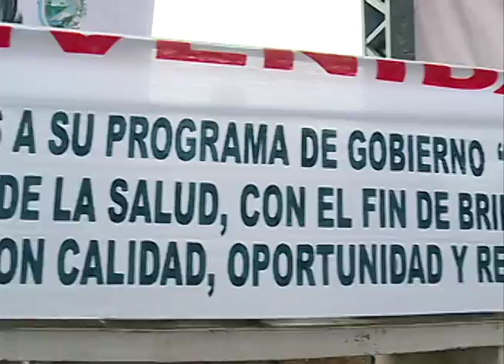Programa Gobernadora Dilian Francisca Toro Abril 03 de 2016 / Primera Emisión